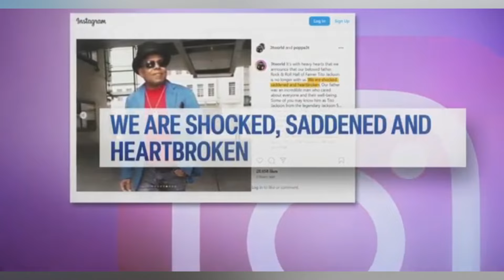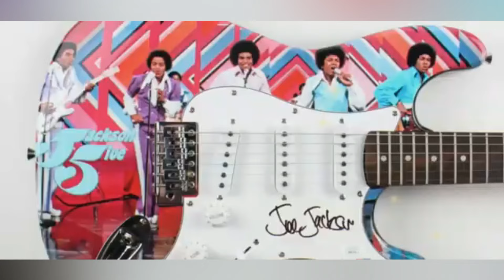Haunting Last Words of Tito Jackson & Hidden Stories from the Jackson Family: 2024 HD NEWS Update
🎸 Tito Jackson’s Spooky Last Words & Unheard Stories Revealed!** 🎤

In this emotional tribute, we uncover the eerie last words of Tito Jackson, legendary member of the Jackson 5, and share untold stories from his incredible life. Discover the moments that defined Tito beyond the spotlight, from his quiet philanthropy to his passion for cooking and his protective nature towards his siblings. Join us as we celebrate the life and legacy of a true music icon.

@CelebritiesBiographerPlus  2024 HD News Update